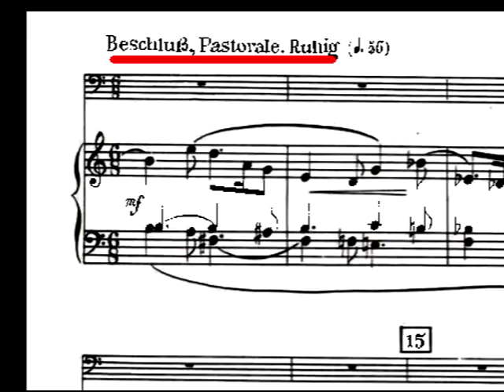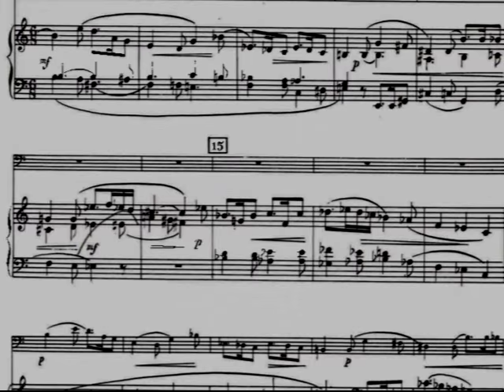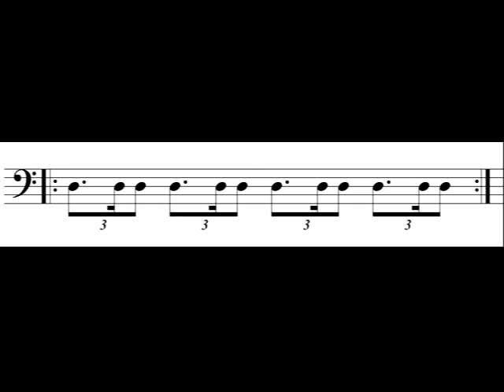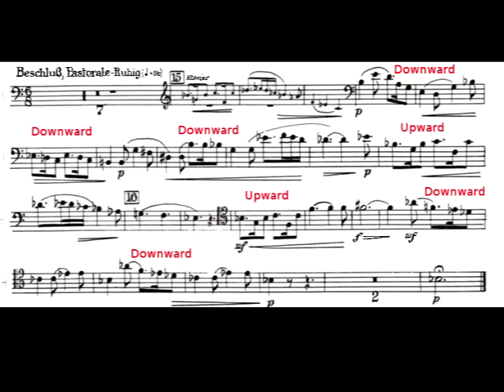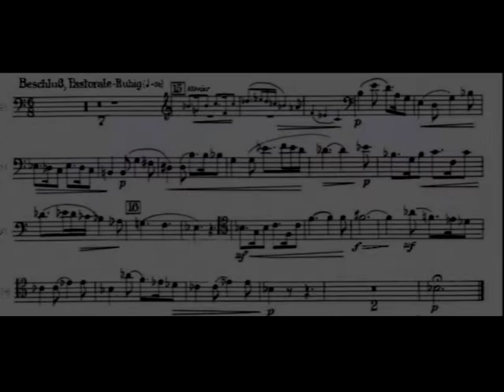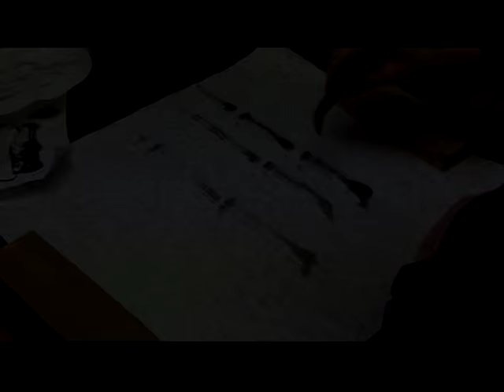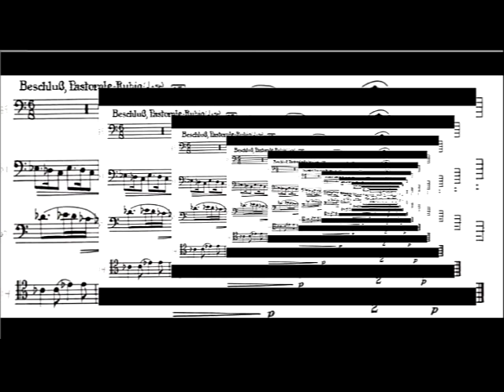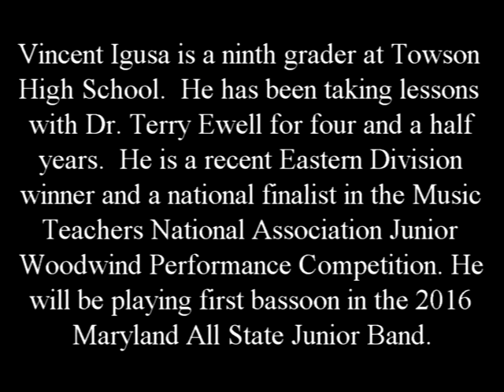Comments on Hindemith's Sonate for Bassoon and Piano, 2nd Mov., Beschluβ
By Terry B. Ewell. Also this video contains comments on performing musical gestures. Guest performers Vincent Igusa (bassoon) and Catherine Renggli (piano). Bassoon Digital Professor #187.